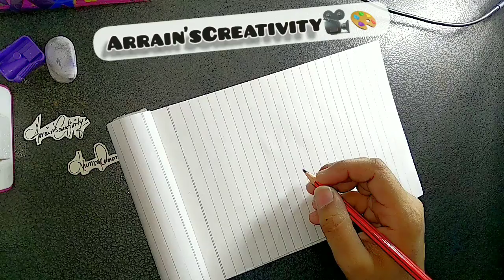How to Draw Teary Eye -Sketch Book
The thing I love about sketch is sometimes it leads you as opposed to you leading it.
Enjoy the video, keep supporting, keep loving and sharing.